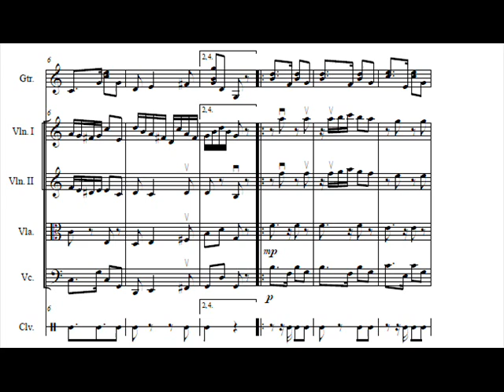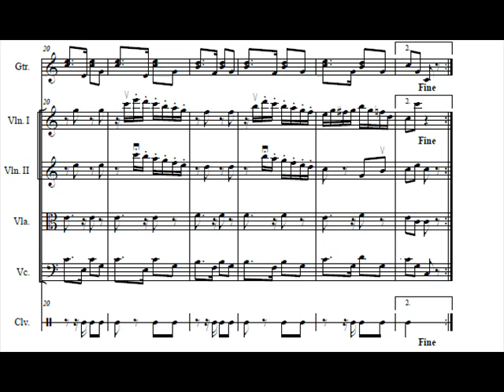Clásicos Tropicales 18 1 Contradanza 2ª Vicente Díaz de Comas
Contradanza cubana (danza criolla) compuesta en 1855 por el abogado y compositor español radicado en La Habana Vicente Díaz de Comas. Original para piano. Arreglo para cuarteto de cuerdas, guitarra y clave de Juan José Prat Ferrer.